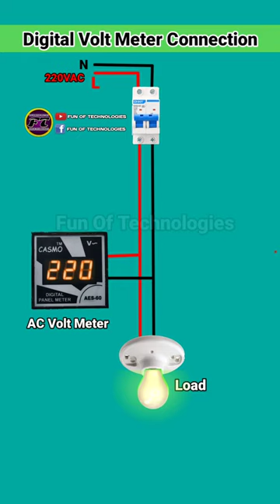Animation of Digital Volt Meter Connection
Animation of Digital Volt Meter Connection Diagram